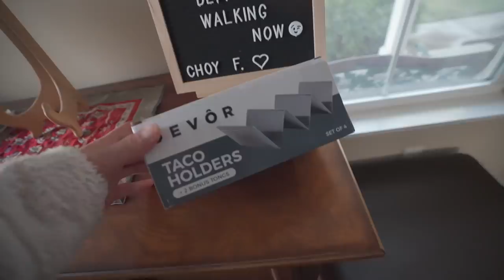I Tried Vlogging on This Camera...?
We're back in the suburbs for turkey day. Also, now that school is almost over I've got more time to focus on videos... we're going hard again.

» MAILTIME
PMB 351075
2301 Vanderbilt Place

If you're reading this, comment: Roxanne all she wanna do is party all night